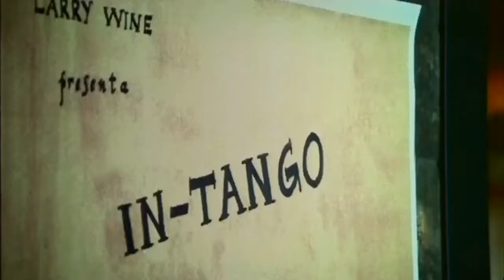IN-GRID.[ IN TANGO ] 2003.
From the album "Rendez-vous".
Released 2003.
Songwriter(s) Marco Soncini, Ingrid Alberini.
"In-tango" is a song by Italian dancer and singer-songwriter In-Grid, released in 2003. The English version of this song, entitled "We Tango Alone", was released in the United States, Australia, and the United Kingdom. "In-tango" reached the top 10 in Denmark and entered the top 40 in Germany, Greece, Hungary, and Spain.

The story is about In-Grid who watches a movie called In-Tango. She is the star of that movie. In the movie she is late for the Prom. She approaches a handsome gentleman and they dance. The girl that was dancing with that man leaves jealously. The movie ends with all the audience leaving because of the lyrics of the song that are quite disturbing. When In-Grid watches the movie she wears the same clothes as when she acted and sang the same song that she sang in the movie.